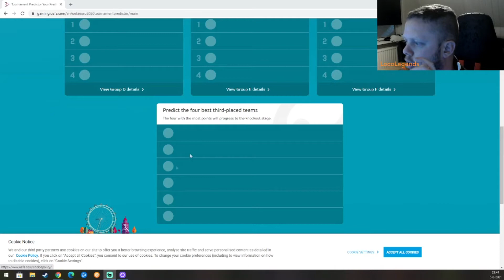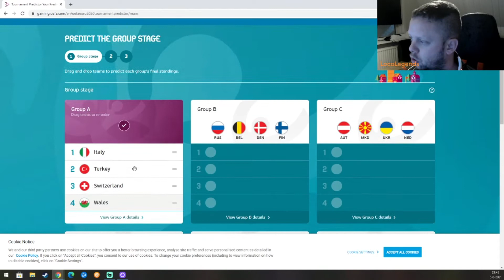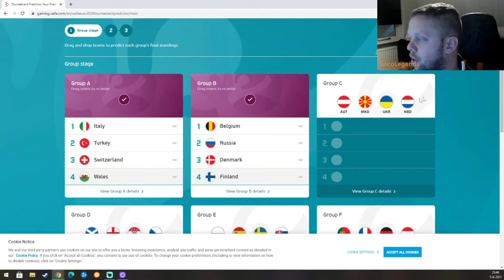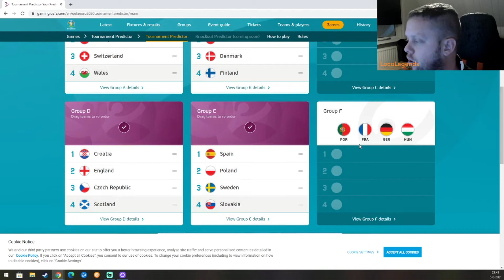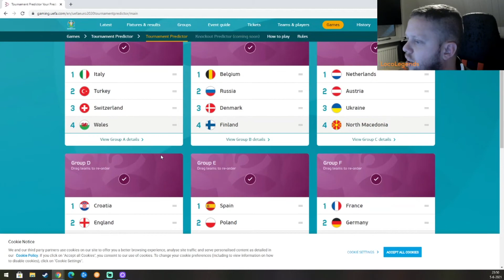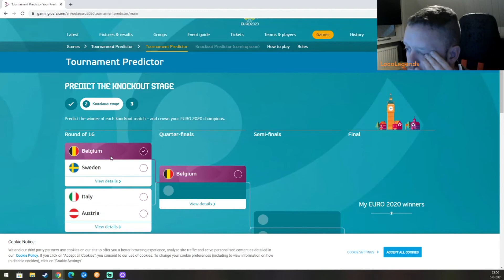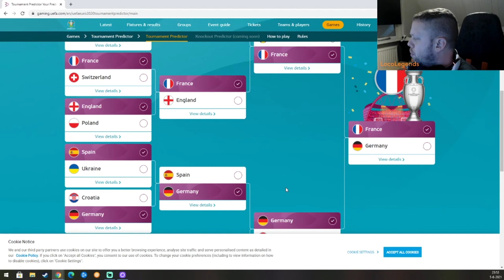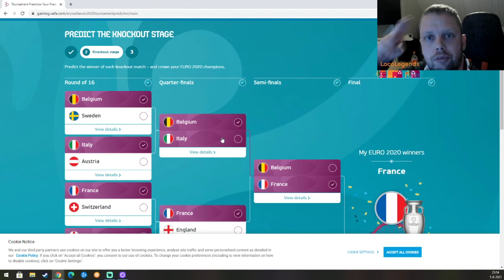EK 2021 mijn voorspelling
Als u de video leuk vind geef dan een duimpje omhoog en als je meer wilt zien en je bent nog niet geabonneerd, klik dan op de abonneer knop om meer video's van mij te zien!